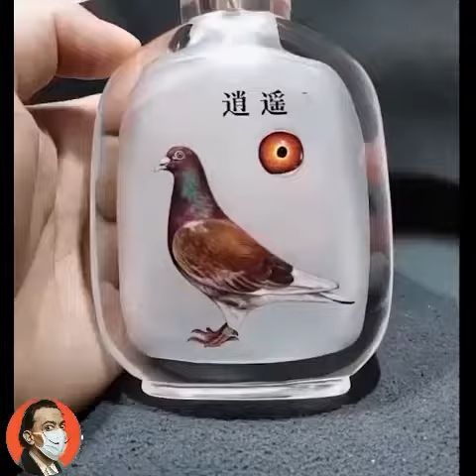الرسم على علب العطور الفارغة من الداخل